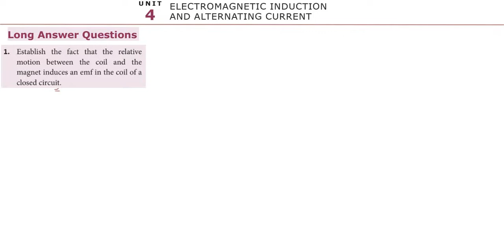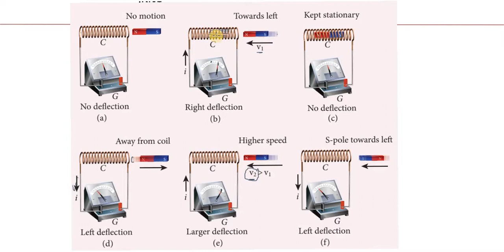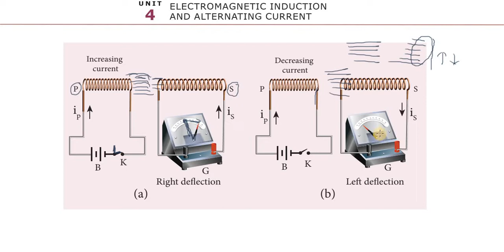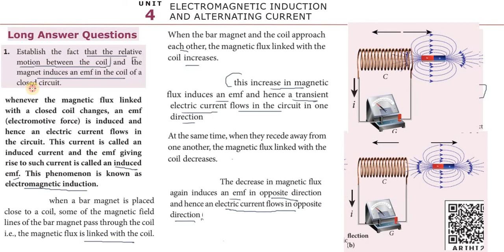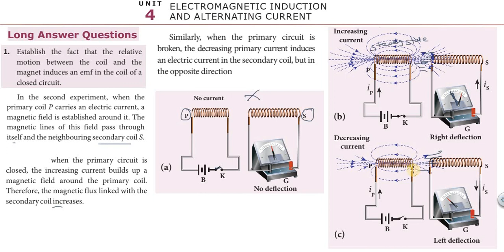12th_PHYSICS | Unit_IV |L_A_1 | ELECTROMAGNETIC_INDUCTION_AND_ALTERNATING_CURRENT | TNSCERT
Please_Promote_my_work..
Kindly_Subscribe_and_Share.
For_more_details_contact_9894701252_